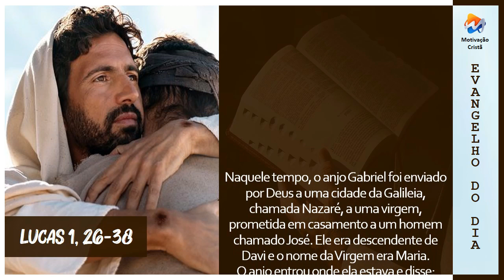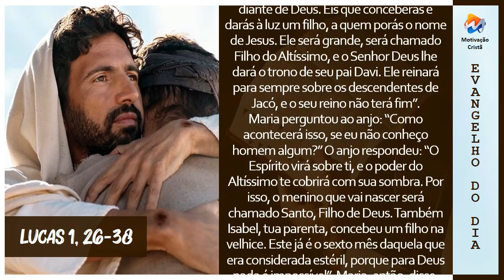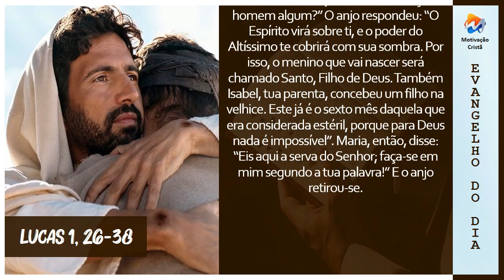Leitura do Evangelho | Lucas 1, 26-38 (Motivação Cristã ✞)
Naquele tempo, o anjo Gabriel foi enviado por Deus a uma cidade da Galileia, chamada Nazaré, a uma virgem, prometida em casamento a um homem chamado José. Ele era descendente de Davi e o nome da Virgem era Maria.

O anjo entrou onde ela estava e disse: “Alegra-te, cheia de graça, o Senhor está contigo!” Maria ficou perturbada com estas palavras e começou a pensar qual seria o significado da saudação.

O anjo, então, disse-lhe: “Não tenhas medo, Maria, porque encontraste graça diante de Deus. Eis que conceberás e darás à luz um filho, a quem porás o nome de Jesus. Ele será grande, será chamado Filho do Altíssimo, e o Senhor Deus lhe dará o trono de seu pai Davi. Ele reinará para sempre sobre os descendentes de Jacó, e o seu reino não terá fim”.

Maria perguntou ao anjo: “Como acontecerá isso, se eu não conheço homem algum?” O anjo respondeu: “O Espírito virá sobre ti, e o poder do Altíssimo te cobrirá com sua sombra. Por isso, o menino que vai nascer será chamado Santo, Filho de Deus. Também Isabel, tua parenta, concebeu um filho na velhice. Este já é o sexto mês daquela que era considerada estéril, porque para Deus nada é impossível”. Maria, então, disse: “Eis aqui a serva do Senhor; faça-se em mim segundo a tua palavra!” E o anjo retirou-se.